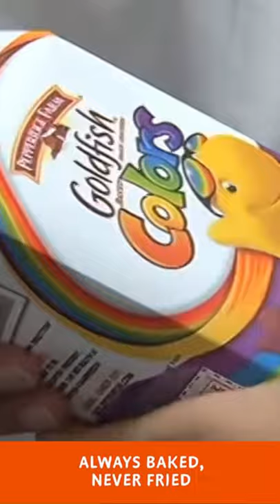Goldfish Classic Mix Crackers